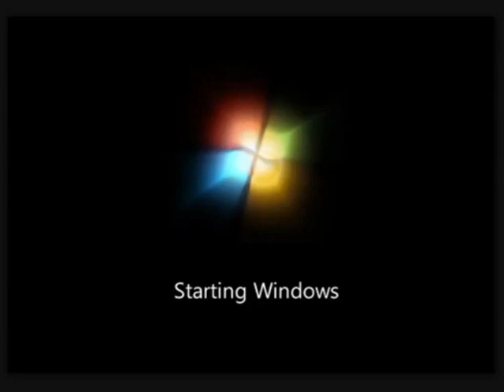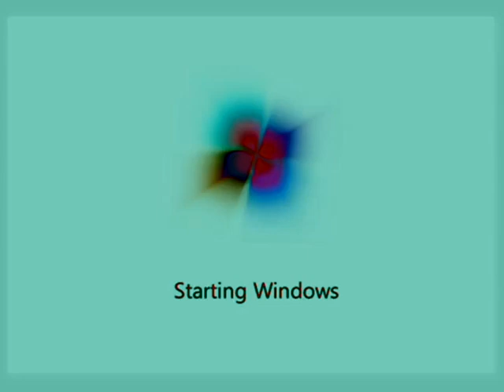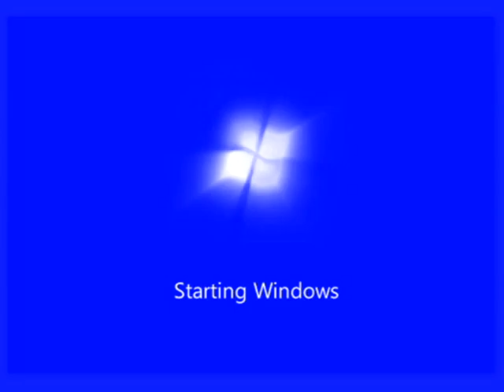Microsoft Windows 7 Startup Sound V&A Effects 6 (My Sixth Preview)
Here is a compilation of Microsoft Windows 7 Startup Sound effects in my sixth preview.

My sixth preview:

1. Neutral (oth)